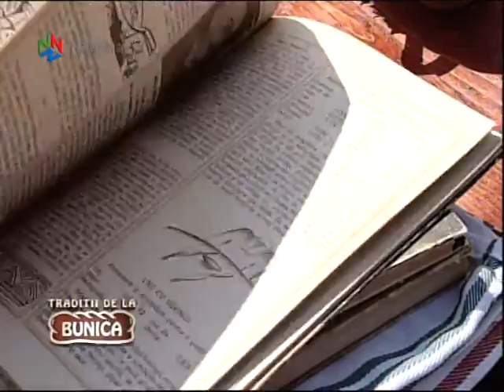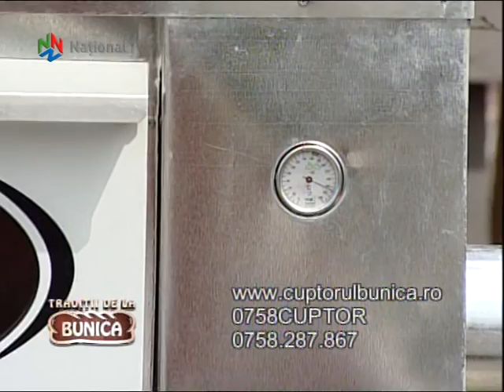Traditii de la bunica - 13 iul 2013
Si astazi gatim cu Nae Alexandru! Si nu orice preparate ci drob de urzici si...alivenci. Va asteptam din nou la o editie plina de gust alaturi de Valentina Fatu si invitatii ei: Marius Zgaianu si Ansamblul Codrii Neamtului din Piatra Neamt si Steliana Sima.